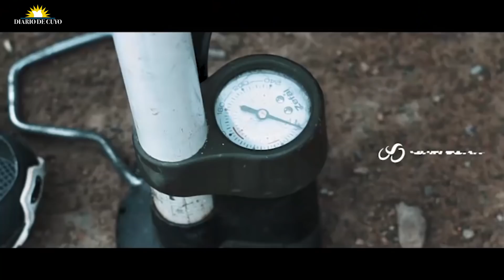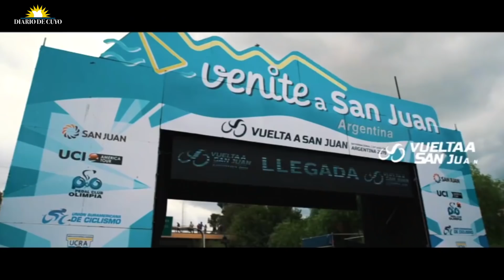La película de la 37ma Vuelta a San Juan